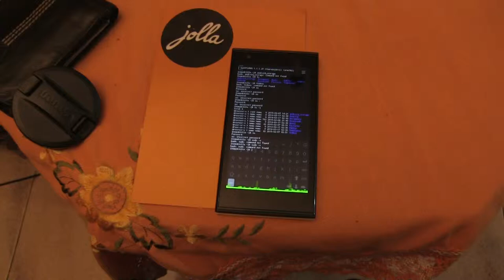jolla con attivato da dev ssh frame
registratevi mi sembra una buona comunity
E' una distro standard linux mascherata da telefono
packaging rpm

display wayland
fucking systemd
icone freedesktop
ambiente grafico full Qt5

accedi in ssh root ed hai una normalissima distro su arm
puoi usare yum ed amenita simili tanto quanto cross compilarti arm e poi portarti il binario li
i.e. ad esempio ci può girare una mia versione di Tor compilata in una chroot debian

ha un layer di esecuzione di roba android quindi tutte le pippe sono dsponibili anche tramite il f-droid/GooglePlay/Yandex Store/...

lavori in modo trasparente con ebtables/iptables/...

hanno un loro catalogatore app (tipo AppStore/GooglePlay dei poveri)
in aggiunta c'è un sito di convergenza delle esperienze Meego/Maemo/SailfishOS che è OpenRepos [1] dove ti installi il client Warehouse (tipo f-droid) e ti installi l'ulteriore:
e telefona per chi usa il telefono...
 ma pare funzionare bene

non so Tizen che spero sia almeno all'altezza, ma al momento mi sa che è l'unico a questi livelli (se qualcuno ha esperienze di FirefoxOS dovrebbe a chiacchiere essere simile come accesso root)
m

[1]
About OpenRepos

Hi there!

OpenRepos is a community driven personal repository system for Harmattan and Sailfish operating systems.

OpenRepos was created when OBS Meego have been closed, and lots of developers lack the place for personal repositories, where they can store and release ther software. OpenRepos provides a tiny repository which can be enabled on your device.

Categories, tags, likes, stars, comments for your applications will provide you enough feedback if user want to share his own point of view.

Client application called Warehouse is available for both, Harmattan and SailfishOS. It allows you easily install apps from OpenRepos.net, and recieve update notifications when new versions of installed app are released by their developers!

If you are a developer, register at OpenRepos and create your own personal repository with just one step! Your personal repository will be created within 1-2 mins after you create and upload your first architecture specific program package! Remember, we are growing, specifing right tags, category helps to find your application. We need your applications!

If you are user, register at OpenRepos to rate, comm
f you are user, register at OpenRepos to rate, comment and stuff applications. And if you are very active user, apply for being a moderator.

Create personal repository for your very own trusted applications, populate it with new version of software, rare applications found on the web, write description in format of review, and if your applications are cool, and you upload mainstream version, people will enable your repository!

To enable developer custrom repository, you should visit developer's profile page and follow the instruction.
The general scheme is the following:
Harmattan repo: "deb personal main"

Slush 2014 | Silver Stage | Wednesday 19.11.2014
The Jolla Story Continues with Marc Dillon
Marc Dillon is the co-founder and COO of Jolla Ltd.,

se jolla ha una CPU S4 e i requisiti, prova a ricompilare il firmware con la toolchain oppure tieni d'occhio il sito per vedere se fanno il porting.